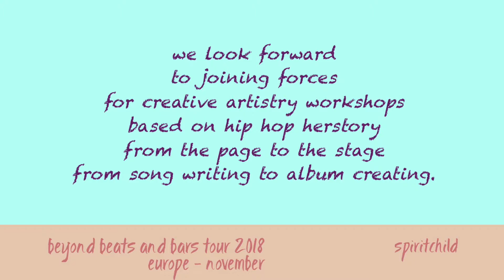beyond beats and bars youth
audio clip at the beginning and end of the video: extract of song ‘blacksmith’, lyrics and music by spiritchild.

clip 1: footage of  samir, workshop participant at hip hop herstory & songwriting workshop given by spiritchild at youth Center TNT &PAJ, genk, belgium during ‘roots, rhythm & revolution tour 2015’.

clip 2: footage of samir, workshop participant at songwriting workshop given by spiritchild at Youth Center TNT &PAJ, genk, belgium during ‘black gold blue gold tour 2016’.

clip 3: footage of AK, workshop participant at hip hop herstory & songwriting workshop given by spiritchild at BURn – urban woorden, leuven, belgium during ‘roots, rhythm & revolution tour 2015’.

clip 4: AK & shaka at poetry event in le Space, brussels, Belgium, 2 years after the workshop with spiritchild.

overall video edit and design by dorien de vidts.